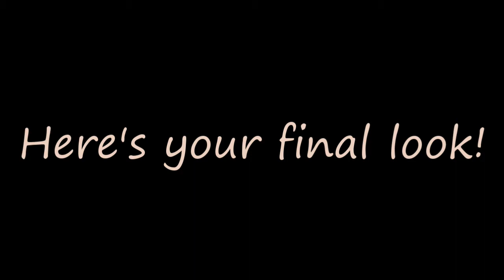How to make your eyes pop!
When applying make-up we want to drag attention to a certain part of our face and generally most of our make-up routine's time is spent on our eyes.

Eyes and eyebrows can shape the whole face and no wonder we want to make them look as good as possible.

To draw attention to our eyes here are some tips & tricks! :)

Love, Dorotea

P.S. - here's the link to the video how to create nails I hsve in this video! :)